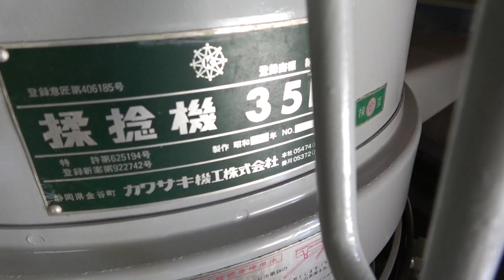阿波晩茶作り必須のアイテム、遂にお米農家に茶擦り機【柔捻機】がやって来た！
6月中旬、土間造りも終わり、ついにやって来たのが茶擦り機【柔捻機】です( ´∀｀ )。
これでやっとお茶農家らしくなってきました。
周りでお茶をしている人も居ないし、情報不足で本当に困っていたけど、無事に手に入れることができて一安心。
今年無事に阿波晩茶の仕込みができるのか？
７月には収穫が待ってるのにまだ湯がくお釜がまだない…。
もう時間がない(´;ω;｀)

私達のお米はこちらのオンラインショップから購入できます。
なかがわ野菊の里【徳島の伝統米・無農薬米専門】

私たちは徳島の伝統米・無農薬米専門のお米農家です。
人生をかけてチャレンジし続けるので応援よろしくお願いします。

ほなまたね♪

Facebookなかがわ野菊の里
Twitterもやってます。

今後も県内外へ向けて食の魅力と伝統・産業・文化の情報発信に努め、地域をつなげる活動にも力を入れて参ります。

きよさんの故郷、兵庫県多可町はこんなところです。
ご興味のある方は多可町にいらしてください。
◎多可町役場
◎多可町観光交流協会TAKA JOY(タカジョイ)